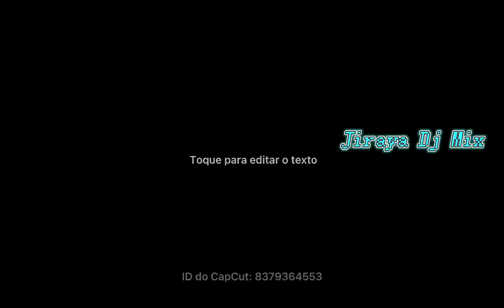Po.lo - Together Forever (Original Mix)(Dance Music 90s)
Fala pessoal…,hoje já por aqui no canal ,esse sucesso de Polo para vocês curtirem diretão da coleção dos bolachão,sonzeira que tocou muito nos anos 90,acho que todos conhecem mais o outro single dele “I Want You” mas essa de hoje aqui foi uma das repercussoras do sucesso,curtam ,adicionem em seus playlists aí ,e não esqueçam de deixar seu joinha aí para fortalecer o canal ,e se não for inscrito ,não perca tempo e venha fazer parte da família aqui ,grande abraço e beijos a todos.